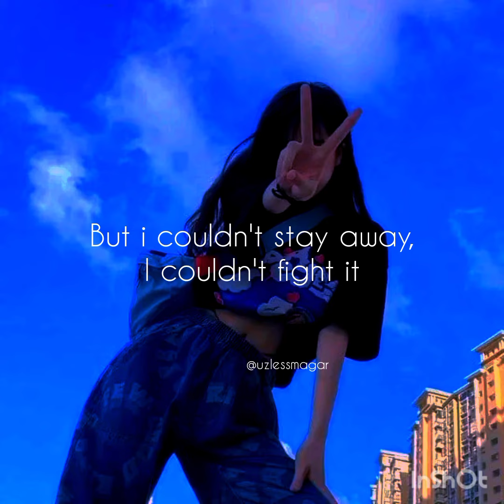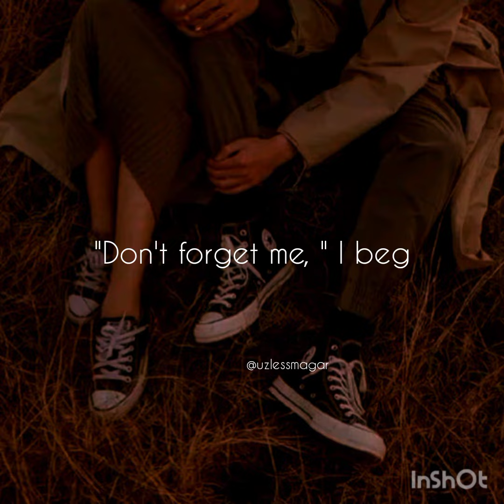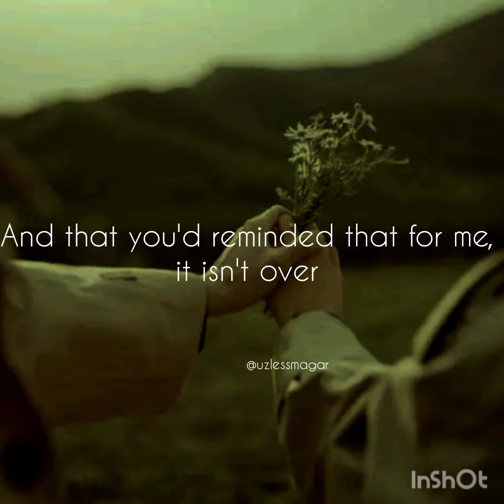Adele - Someone Like You (Lyrics Song)